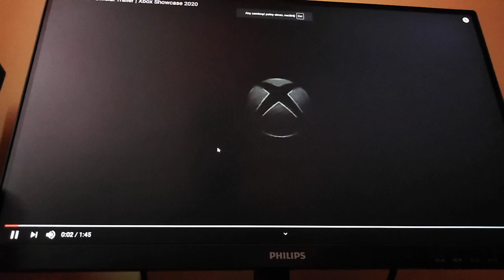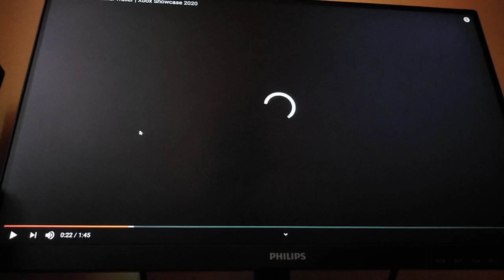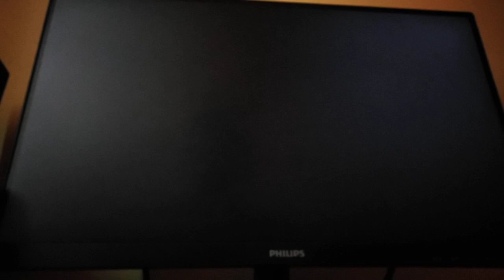Stalker 2 trailer reaction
It's a reaction